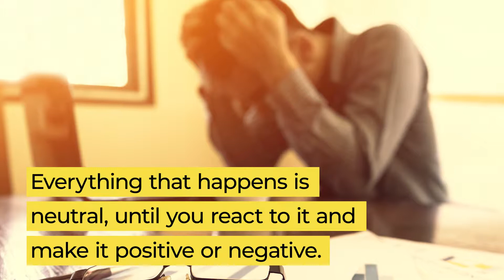Emotions are not Good or Bad! It's How You Respond | Masha Malka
Everything that happens is neutral until you give it meaning.  Forbes Coaches Council member Masha Malka on why it is important to learn to master your emotions, how to be less emotional, and leading a stress proof life.

Forbes Coaches Council is an invitation-only organization dedicated to the needs of leading business and career coaches.

Not a member?  to see if you qualify